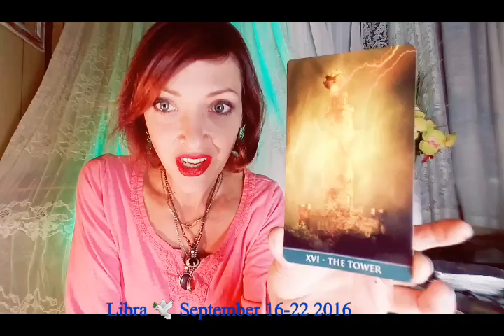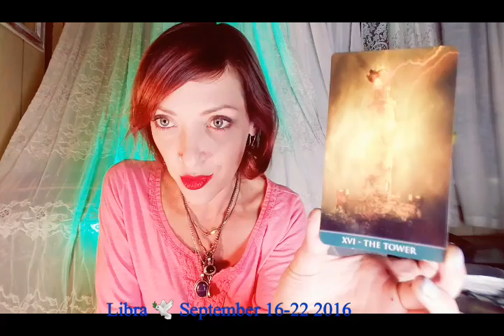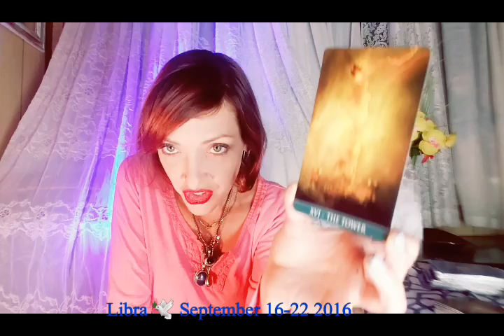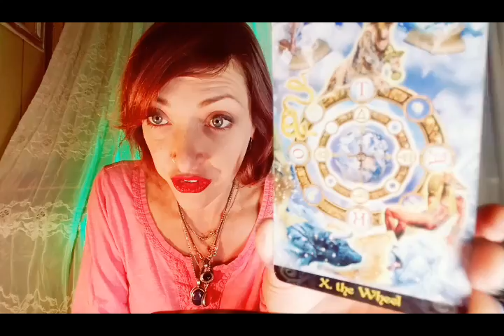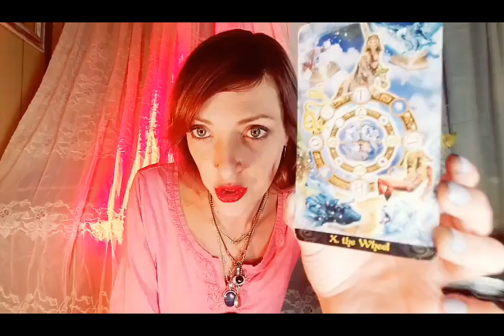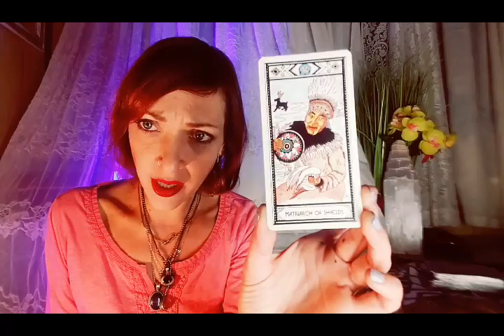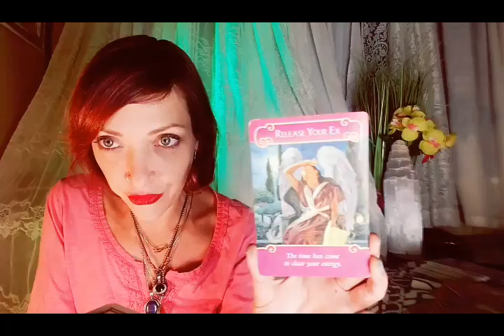16-22 September 2016 ♎ LIBRA🛀WASH AWAY THE OLD & FLY FREE 🐝 WEEKLY PSYCHIC TAROT ORACLE READING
Weekly general psychic tarot oracle reading.

9/16/2016 - 9/22/2016

LIBRA SUN MOON RISING ♎

Guest hosts Vincienco & Mannex

Please check out your sun, moon, and rising sign in any of my daily or monthly videos for further clarity & insight!

ANGEL TAROT CARDS - DOREEN VIRTUE  & RAYLEIGH VALENTINE
ART OF LIFE TAROT DECK - CHARLENE LIVINGSTONE
NATIVE AMERICAN TAROT - MAGDA GONZALEZ & J.A. GONZALEZ
LIFE PURPOSE ORACLE CARDS - DOREEN VIRTUE
TAROT ILLUMINATI - KIM HUGGENS & ERIK C. DUNNE